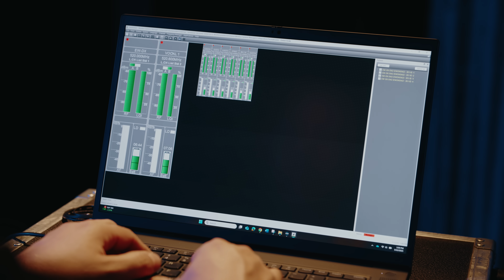EW-DX: Total Wireless Control for Pro Audio Workflows | Sennheiser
For audio professionals, wireless freedom isn’t just about mobility—it’s about control. Sennheiser’s EW-DX system is built for scalable, networked environments where reliability, remote access, and seamless integration are essential.

•Full integration with Dante®, AES67, and enterprise AV control platforms
•Remote monitoring and configuration via Wireless Systems Manager
•Smart Assist App for mobile control of up to 16 channels
•Control Cockpit for centralized system maintenance
Whether you're managing a single venue or a multi-room setup, EW-DX gives you the tools to stay in control—anywhere, anytime.